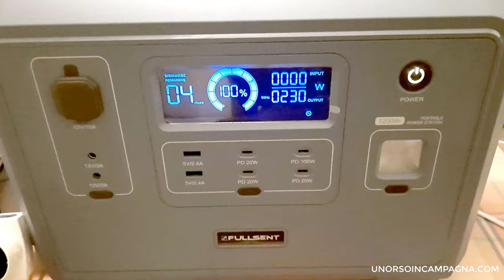Essiccatore elettrico BABELE! Faccio i POMODORI SECCHI!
Ho acquistato l'essiccatore elettrico BABELE, 250W di potenza con temperatura da 35 a 70°C ed ho provato a fare i pomodori secchi, da conservare per l'inverno!
*Link del prodotto

00:00 Presentazione dell'essiccatore
03:32 Come si posiziona il cibo da essiccare
08:56 Risultato dopo 10 ore di essiccazione
10:20 Risultato dopo 12-13 ore di essiccazione